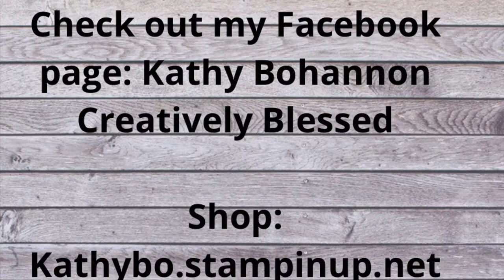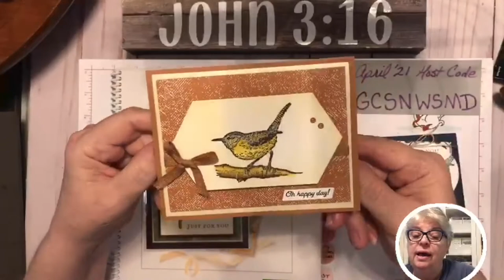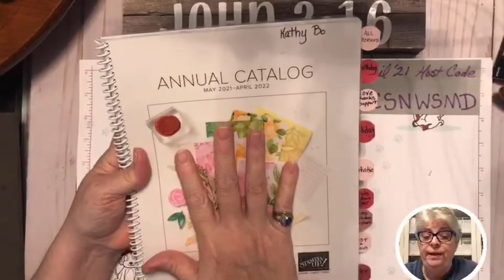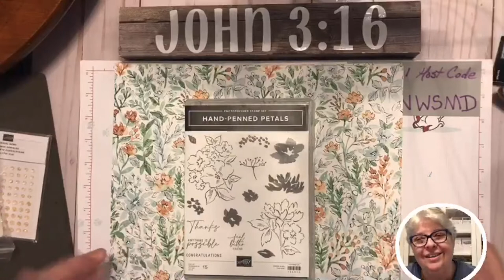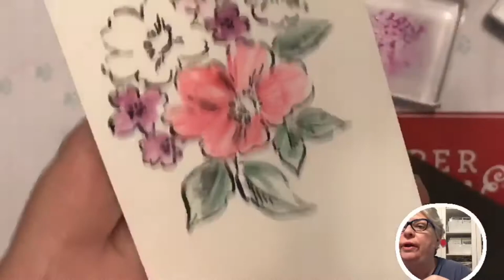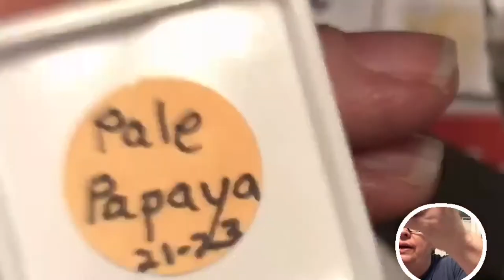Stampin' Up! Hand Penned Suite